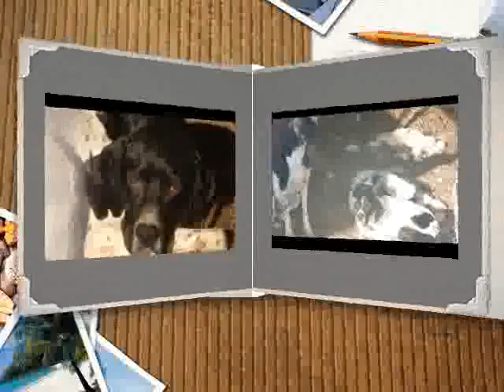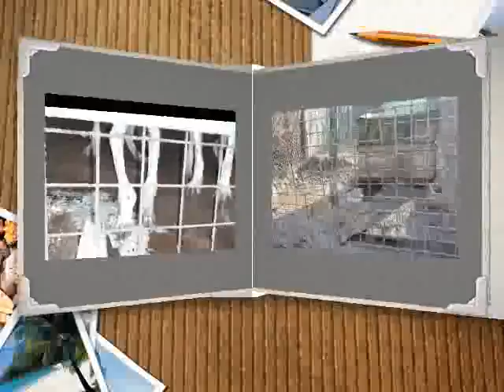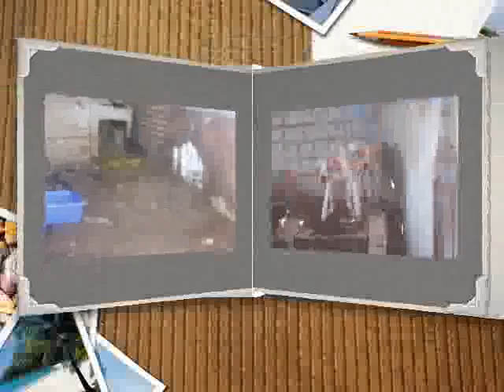Album degli orrori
L\'uomo è capace di cose terribili.. se poi si tratta di animali l\'orrore non ha fine.. questo non è un canile, è un allevamento di Pointere dell\'ENCI ... sono senza parole..